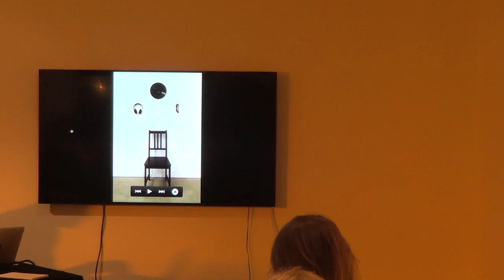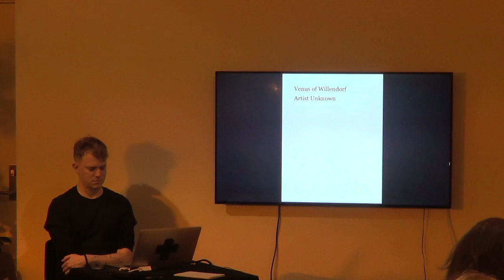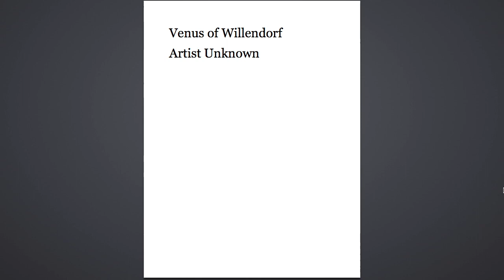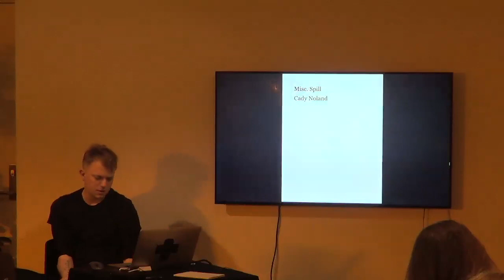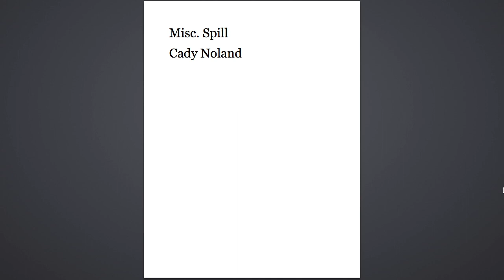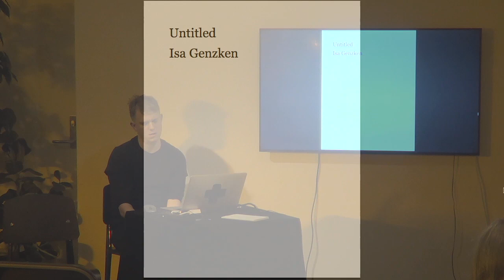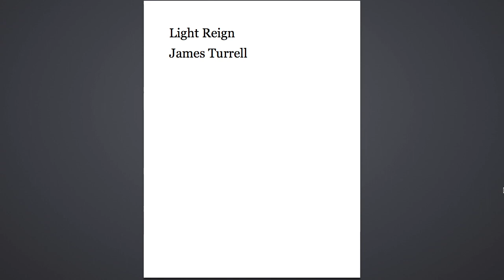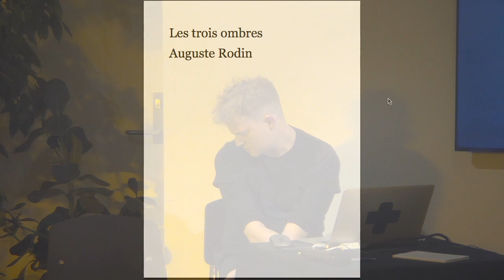Travis Jeppesen 16 Sculptures. On object-oriented writing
In addition to his work as a novelist, art critic and poet, Travis Jeppesen has developed what he terms “object-oriented writing”—writing that seeks to use language as a site for a subjective, embodied encounter with and response to art objects. Jeppesen’s writing treats objects themselves as inhabitable, in an attempt to write from within the object; this approach intends to counter distanced forms of critical analysis to which art is usually subjected. As he has written: “Objects have no feelings… but could they?”

In his installation 16 Sculptures, visitors—sitting while blindfolded—listen to recordings of Jeppesen reading his object-oriented re-creations of sculptures. Depriving us of our usual faculties for experiencing works of art—sight and visual-spatial reasoning—Jeppesen’s texts instead stage an encounter with objects through language that nonetheless retains the texture of embodied, physical experience, an imaginative realm in which he attempts to summon the autonomous essences and interior lives of objects themselves.

For the event in Bergen, Jeppesen will introduce and present excerpts from 16 Sculptures as a reading/performance.